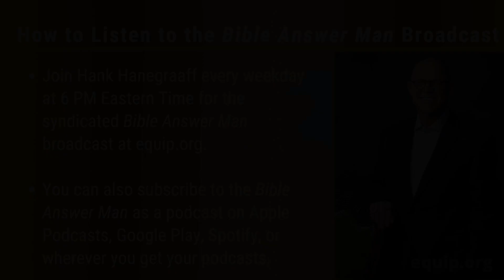Matthew 9:27–31 More on Healing (Bible Study with Hank Hanegraaff)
Hank Hanegraaff, the host of the 𝘉𝘪𝘣𝘭𝘦 𝘈𝘯𝘴𝘸𝘦𝘳 𝘔𝘢𝘯 broadcast and the 𝘏𝘢𝘯𝘬 𝘜𝘯𝘱𝘭𝘶𝘨𝘨𝘦𝘥 podcast, continues his study in the gospel of Matthew. As the “Son of David,” Jesus perceived the faith of the blind men—their spiritual sight—and mercifully restored their physical sight. In doing so, Jesus demonstrated that He was far greater than any national king—even greater than David, the quintessential king of Israel. Following the healing of the blind men, Jesus charged them sternly, “See to it that no one knows about this.” Jesus is in no way attempting to hide the miraculous. Already, He has performed wonderous works throughout the region. Instead, what Jesus is instructing the blind men to do is to not proclaim Him as the Son of David. For to do so, would inevitably intoxicate the multitudes to forcibly enthrone Him as a parochial political ruler. Which was not at all the mission of Jesus. What is greater, ruling the entire heavens and earth from God’s very throne, or ruling over national Israel as the “Son of David”? Jerusalem is but a type that has been heightened by the greater reality of the heavenly city where Christ sits on the throne. Indeed, all the types and shadows of the old covenant, including the holy land of Israel, the holy city Jerusalem, and the holy temple of God, have been fulfilled in the Holy Christ. It is toward the antitypical heavenly Jerusalem with Jesus on its throne that we are to direct, as it were, our eschatological eyes, our eschatological sight.